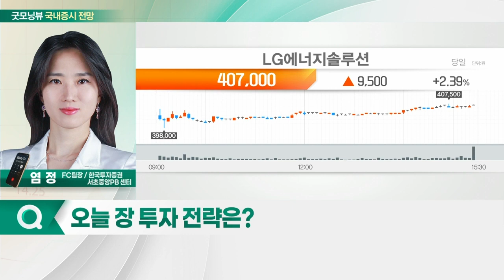지수 단기 반등에 '숨 고르기'... 오늘 증시 '보합' 출발 전망_국내 증시 출발 전망 (20220324)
# 오늘 국내 증시 출발 전망
- 지수 단기 반등에 '숨 고르기'
- 국제유가 재상승·인플레이션 우려

- 인플레이션 헤지 관련주 관심 지속
- 2차전지 투심 회복·글로벌 전기차 업체 상승
- 반도체 섹터 주목